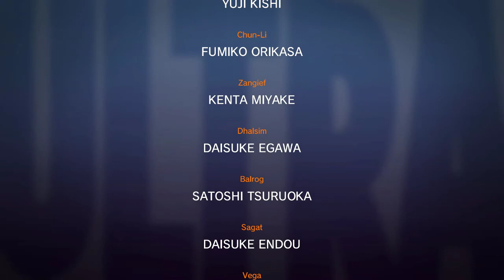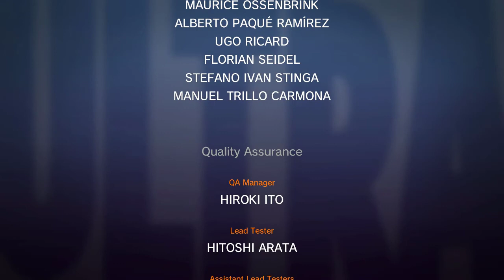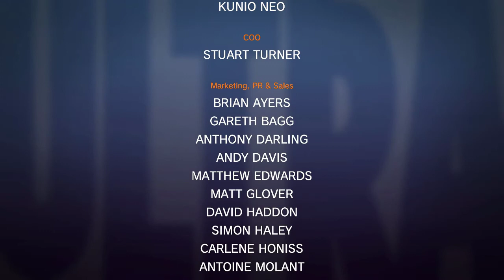Nintendo Switch Desbloqueado - Ultra Street Fighter 2 - The Final Challengers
Sinta-se á vontade para postar comentários com sugestões para os próximos vídeos.

Steam: Hartsonic
Origin: Hartsonic_HS
XBOX Live: Hartsonic
Nintendo 3DS Friend Code: 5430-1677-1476
Network ID (WiiU): Hartsonic
PSN (PS4): Hartsonic_US